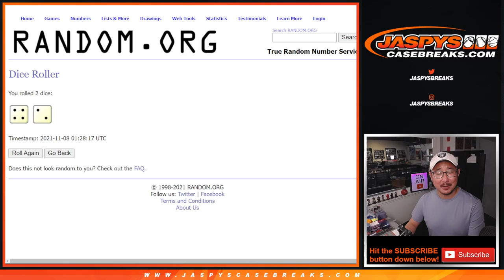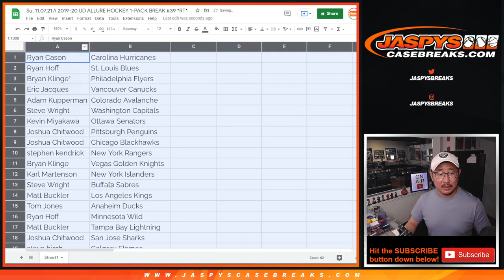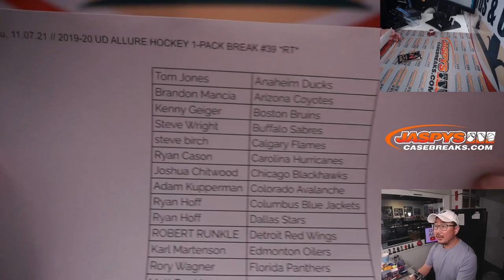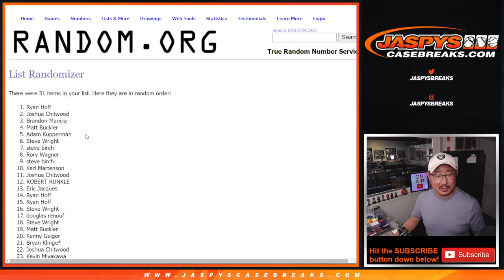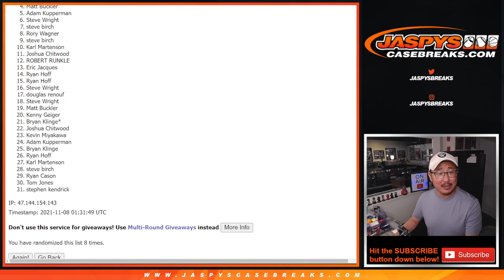Su, 11.07.21 // 2019-20 UD ALLURE HOCKEY 1-PACK BREAK #39 *RT*